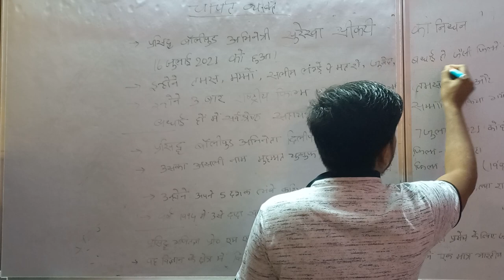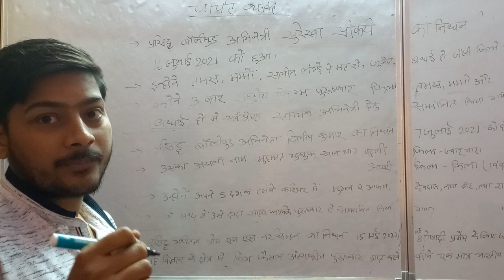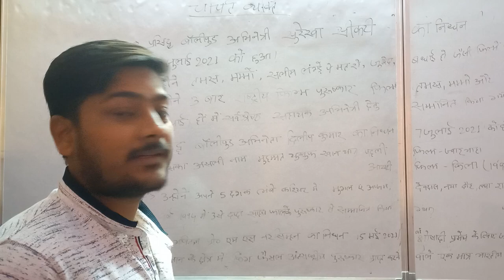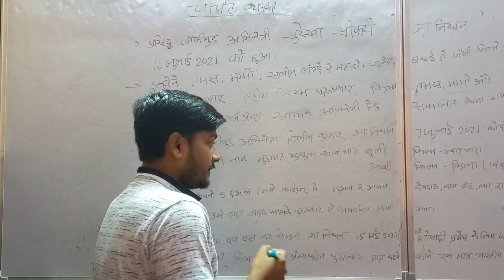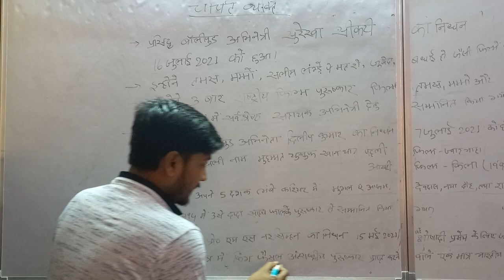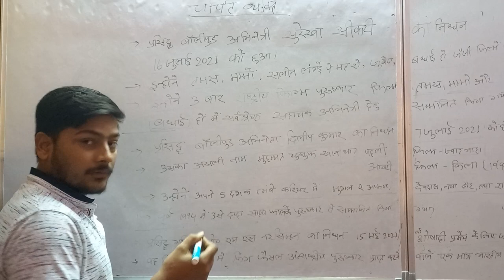FAMOUS PERSON (CURRENT AFFAIRS 2021)